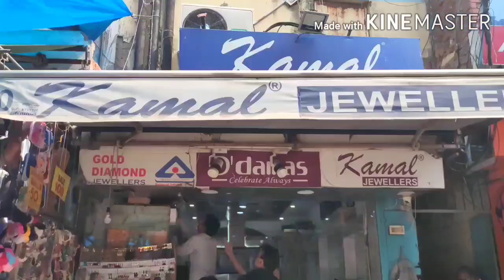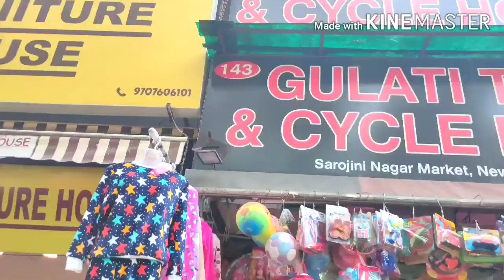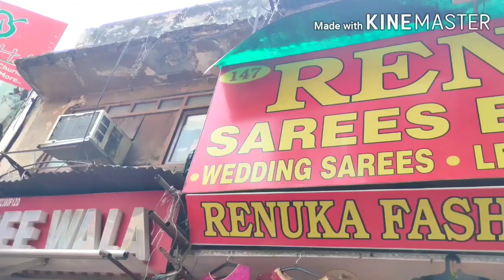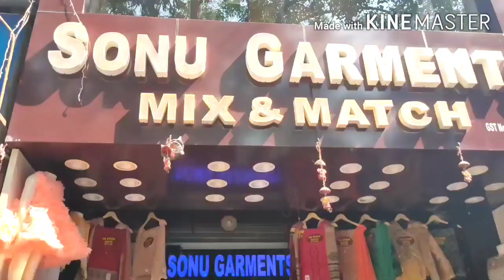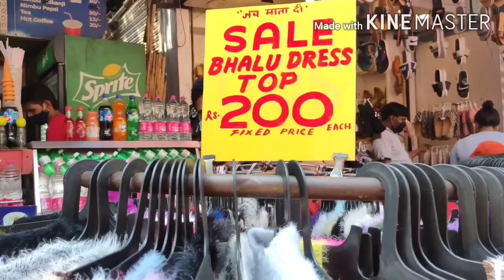Sarojini Nagar market|| latest October collection||Sarojini Nagar market latest collection in delhi.